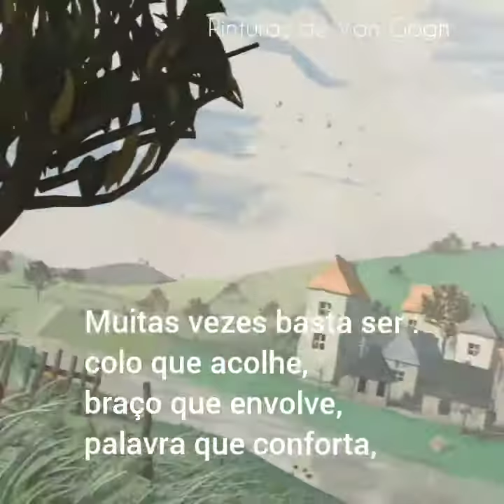24 de agosto de 2019